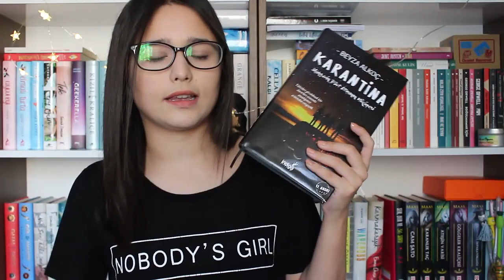Karantina - Beyza Alkoç | Övdüm mü, Gömdüm mü?